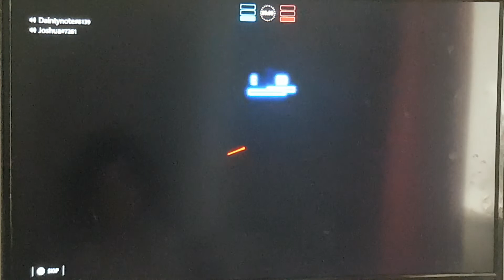I love Star Wars Battlefront 2 multiplayer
welcome back the Star Wars Battlefront 2 and today I'm going to be back on multiplayer with Josh and I think we've got a little better and don't forget to like and subscribe